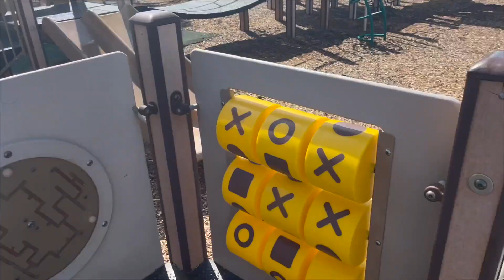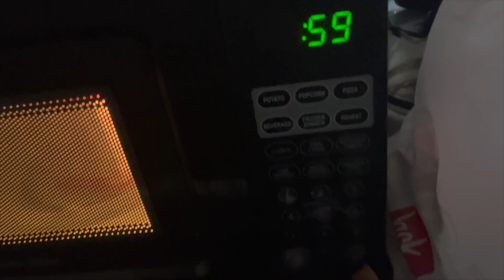VLOG/ Trip to camping DAY #2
Lets keep the channel growing, the vlogs are gonna get longer. Love Ya'll!!!